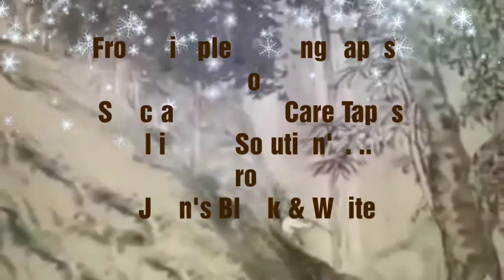Myths & Mystery's of Adhesive Tape's - From Simple Packing Tapes to Health Care Tapes from JBW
Difficult Roads Often Leads to Beautiful Destinations.

Keeping the Myths & Belief's with in Ourselves won't Solve the Mystery's.

From Simple Adhesive Packing Tapes to Super Speciality Health Care Tapes All in One Solution's from Jean's Black & White.

Welcome to INSPIRE with the Professional's Since 1957 to Solve the Known & Unknown Mysteries of Adhesive Tape's Manufacturing & Marketing in CAPINDIA 2018 Between March 22-24 .

By Visiting to our Stalls P:22-23-24